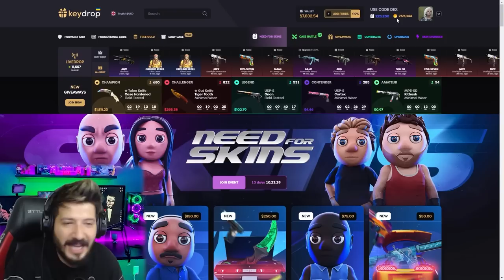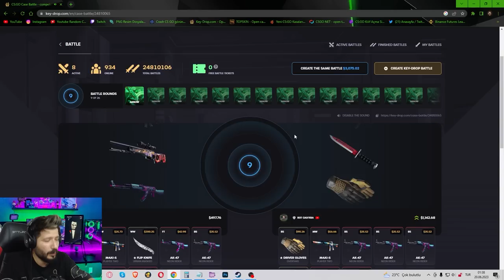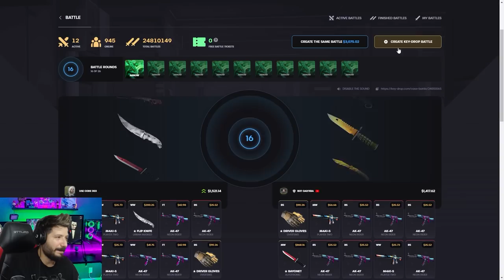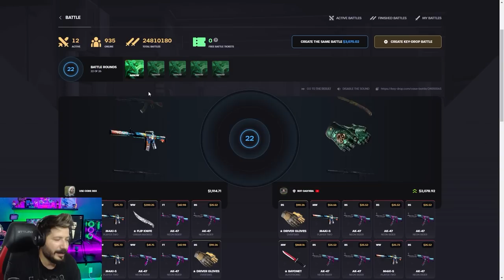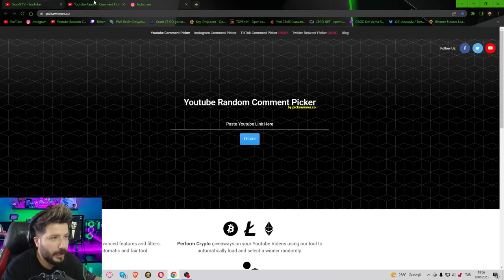KEYDROP KATLATAN KASALAR Promo Code